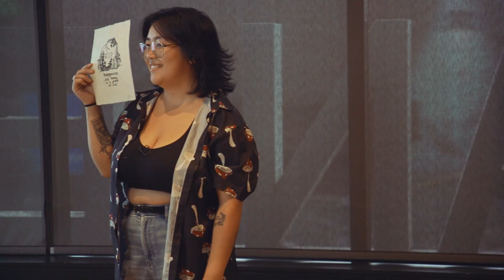CJ Chua | Artist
CJ is a proudly queer Asian-Canadian on a mission to make the world a little brighter with every piece she creates. They have a deep love for food, hamsters, and the colour yellow. Much of CJ's work is a love letter to the beauty and joy that comes from the messy process of growth and healing.